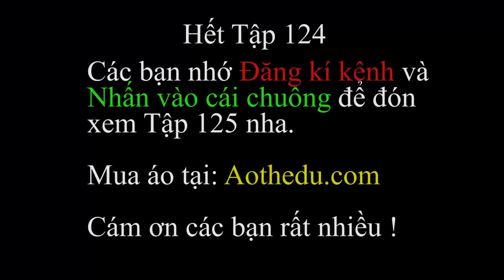PHÁP SƯ GANGSTER [TẬP 124] Tam Sans Đại Chiến | Ai Mới Là Sans Mạnh Nhất ?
Pháp sư Gangster Tập 124: Đến nay phim Pháp sư Gangster đã cho ra hơn 100 tập phim, nhưng hiện tại chúng ta vẫn chưa biết được, trong vũ trụ này, ai mới là Sans mạnh nhất, để trả lời câu hỏi này, mời các bạn xem Tập 124 này nhé.